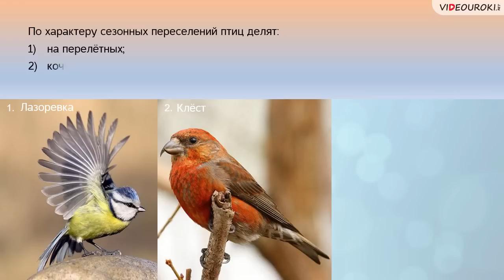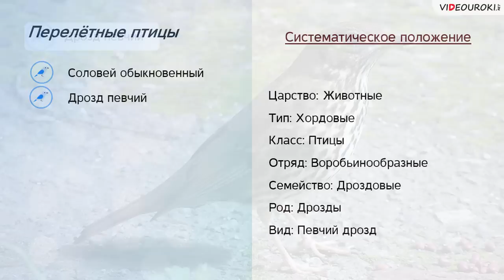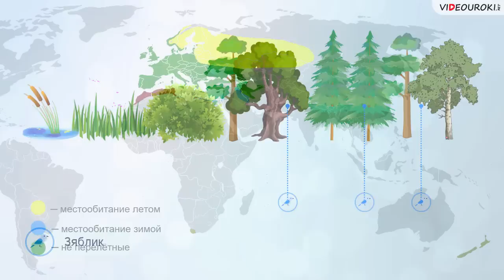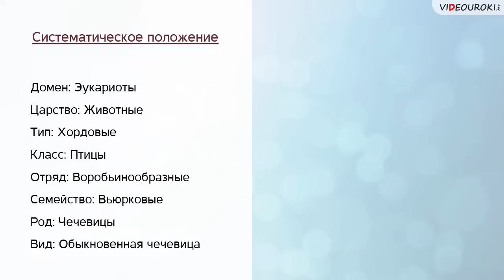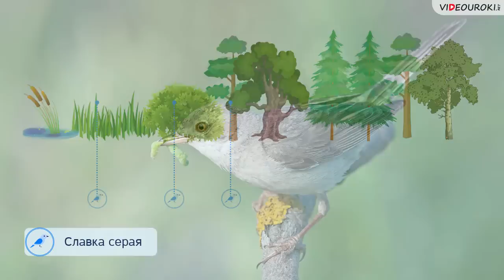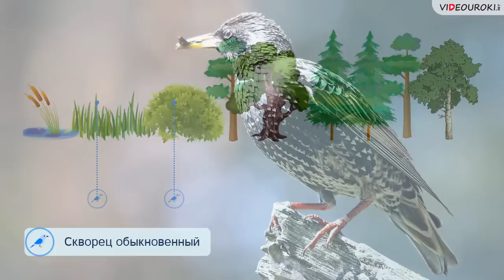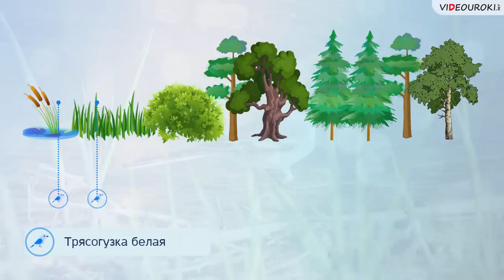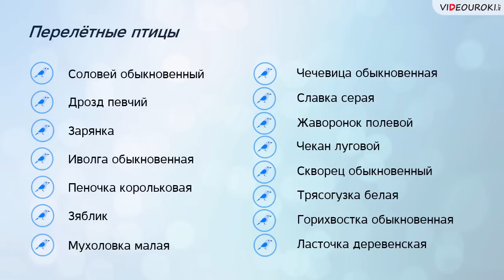Видеоурок «Перелётные птицы»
Перелётные птицы — птицы, улетающие зимой в тёплые края.
Перелётные птицы совершают регулярные сезонные перемещения между местами гнездовий и местами зимовок. Переселения могут совершаться как на близкие, так и на дальние расстояния.